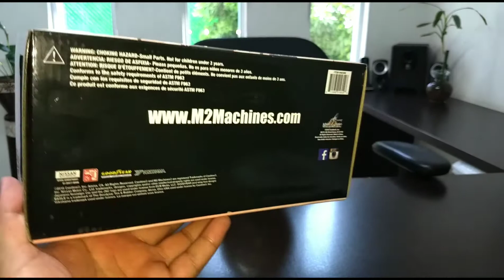AUTO-JAPAN by M2 MACHINES with 1970 DATSUN 510 + CHASE CAR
Por que no todo es 1/64, con ustedes una vez más la presentación de tremendas chuletas a escala 1/24 de los cuates de M2 Machines con la reconocida y bien ponderada serie Auto-Japan. Datsun sin lugar a dudas está de moda.

Recuerden que me pueden apoyar de 3 maneras:
1- Dando LIKE.
2- COMPARTIENDO.

¡Bienvenidos Rrrrrazzzzita Coleccionista! 👍🏽